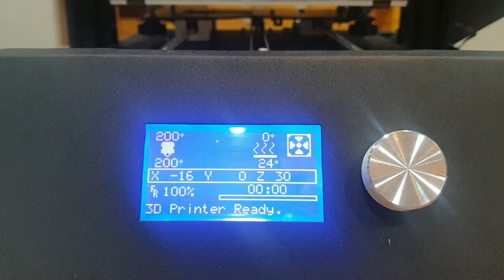magic레벨링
안녕하세요.